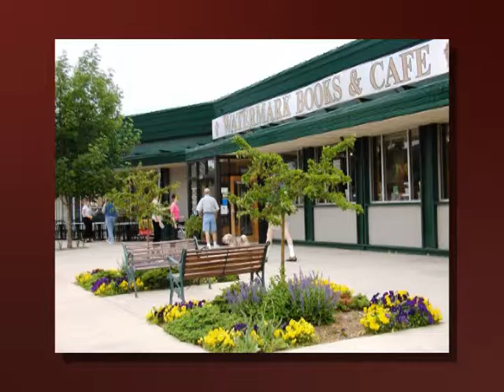Wichita Biz That Is 9/8/13 Part 2